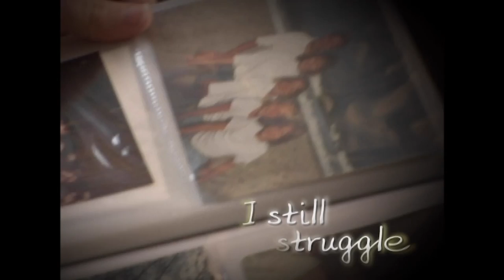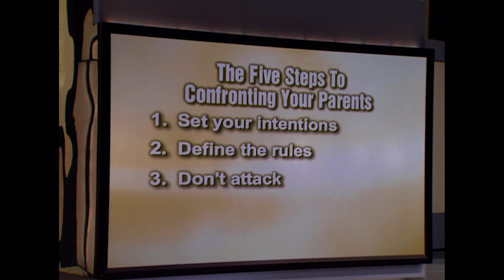Adult Children of Divorce Confront their Parents | The Oprah Winfrey Show | Oprah Winfrey Network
Adult children of divorce confront their parents after years of pain. Divorce expert M. Gary Neuman, author of "Helping Your Kids Cope With Divorce The Sandcastle Way," talks about what to say during such a confrontation--and how to say it. For more on oprahwinfreyshow, visit WatchOWN.tv/TOWS